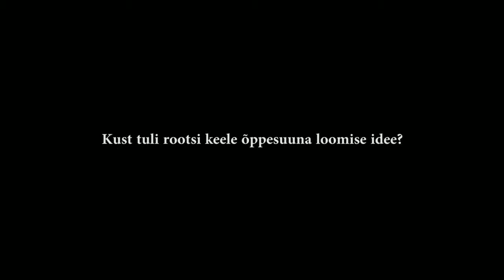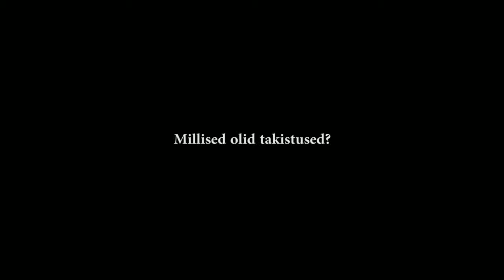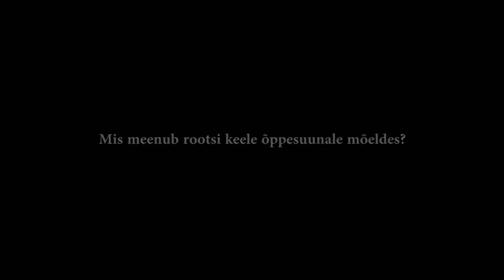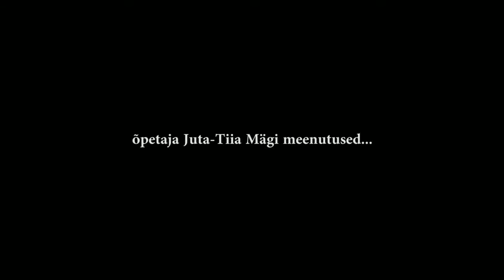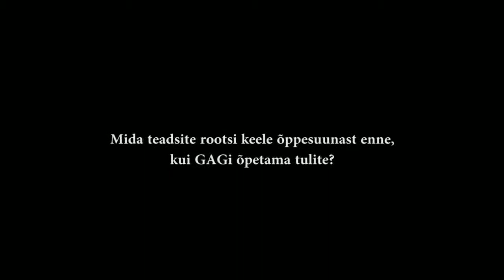Rootsi keele õpe Gustav Adolfi Gümnaasiumis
GAG ajaloofilm 2017
12.c
Johanna Maria Kaleininkas (info otsimine, asjaajamine jms)
Annikki Remmelgas (monteerija abi, operaator, info otsimine, asjaajamine jms)
Martin Käos (info otsimine, asjaajamine jms)
Laura Jaansen (stsenaariumi valmimine, igasugune kirjalik teostus, info otsimine, asjaajamine jms)

Algselt avaldatud: 7. märts 2017
Gustav Adolfi Gümnaasiumi sotsiaalmeedia: